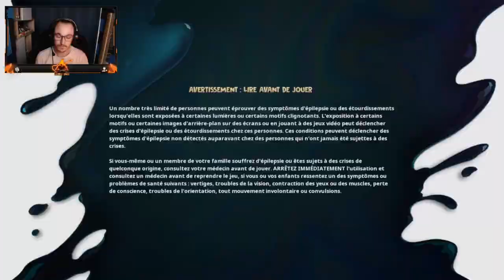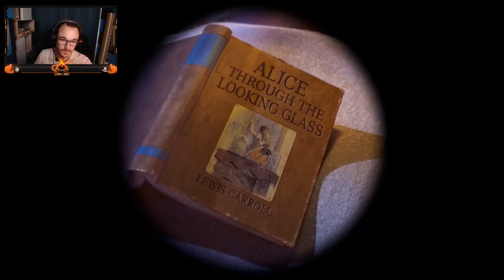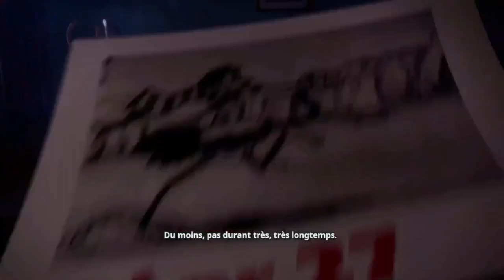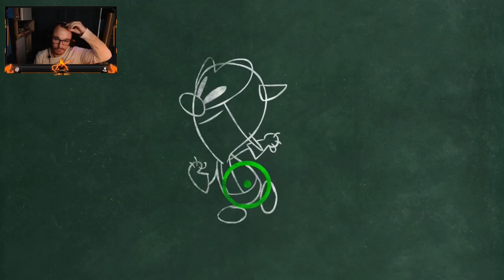MICKEY ENTRE DANS LE MONDE DE LA DESOLATION! DISNEY EPIC MICKEY REBRUSHED NINTENDO SWITCH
Salut à tous les amis c'est le Guitarist Gamer et on se retrouve aujourd'hui pour une nouvelle vidéo GAMEPLAY sur Disney Epic Mickey Rebrushed sur Nintendo Switch, un jeu sorti sur Nintendo Wii en Novembre 2010 (oui donc 14 ans après il ressort sur switch), et donc dans ce jeu on suit l'aventure de Mickey qui tombe dans le monde de la désolation (monde de peinture et de diluant), va t'il s'en sortir? réponse dans le gameplay que je ferais à la fois en vidéo et en LIVE sur ma chaîne Twitch (dont les rediff seront dispo sur ma chaîne Youtube secondaire pour les rediffusions de live Twitch), alors si ce gameplay vous à plus n'hésitez pas de Liker, Partager, Commenter mais aussi de vous ABONNER si mon contenu vous en plait toujours autant et aussi de vous abonner à ma chaîne secondaire (celle qui me sert donc a poster les rediff de live Twitch), sur ce les amis je vous retrouve la semaine prochaine pour de nouvelle vidéo à venir sur ma chaîne, portez vous bien et à la prochaine les amis :D^^!!!